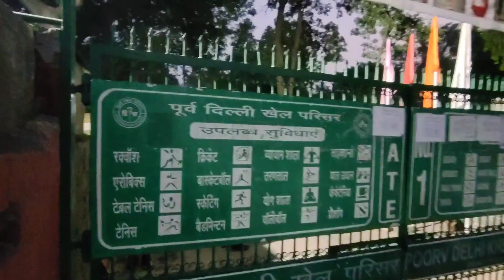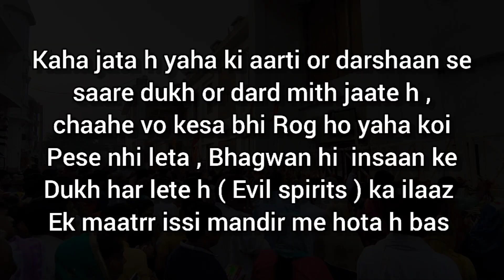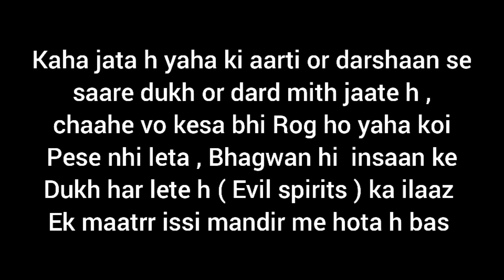Mehndipur Balaji temple, Rajasthan 😱☠️👻balajibhajan